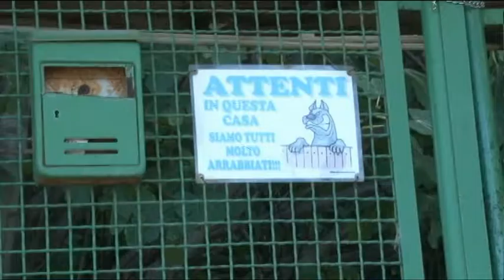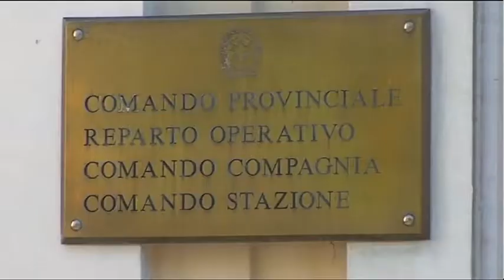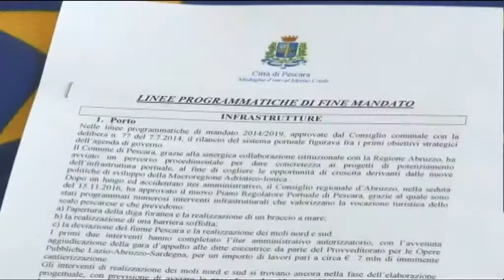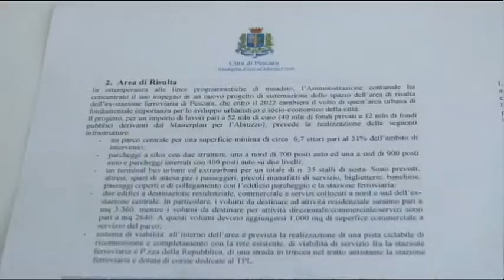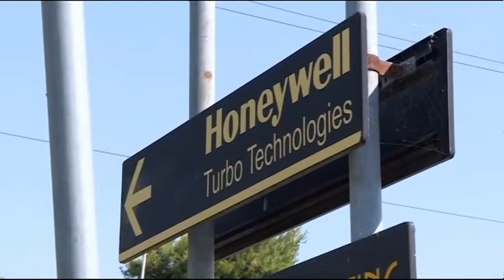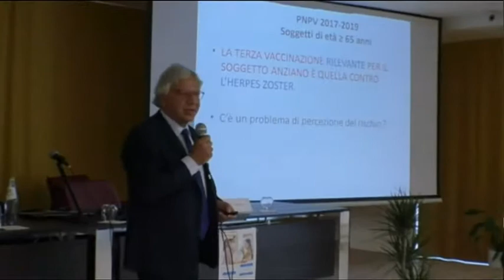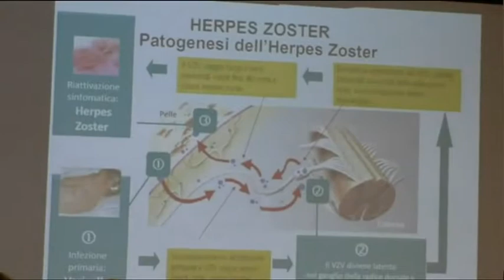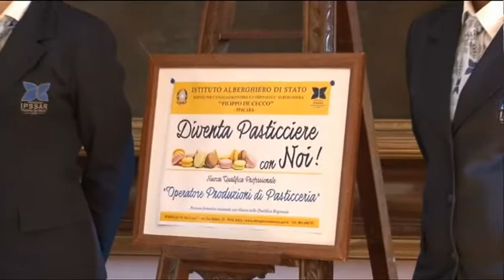TgSei Edizione delle 19 Sabato 23 settembre 2017